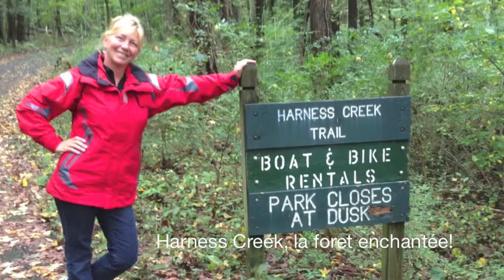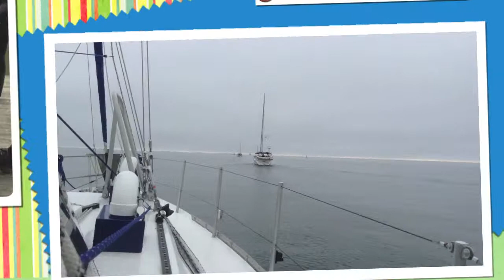5- New York à Norfolk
Voyage de Léane entre New York et Norfolk en passant par Cape May et Annapolis. 2013